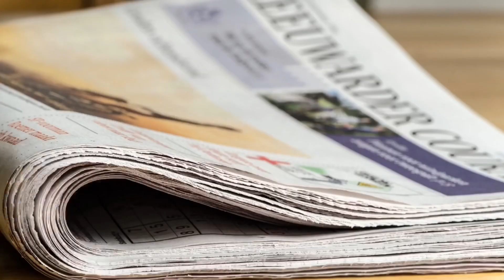My FIRST YouTube Paycheck || How much I made from YouTube